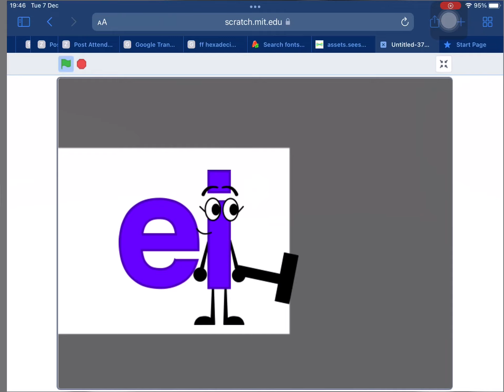Mining diamondsbe like: (EARRAPE WARNING)